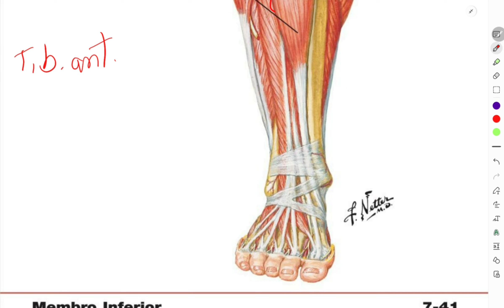Músculos da Perna - Compartimento Anterior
LINK DO LIVRO 🤓

🤓 Adquira bons livros sobre medicina
📲Meu instagram:@dr.rafael.vieira

O compartimento anterior da perna abriga vários músculos essenciais que desempenham papéis importantes na movimentação e estabilidade do tornozelo, pé e dedos. Esses músculos são cruciais para atividades cotidianas como caminhar, correr, pular e até mesmo manter a postura adequada. Vamos explorar alguns dos principais músculos desse compartimento e suas funções:

Tibial Anterior:
O tibial anterior é o músculo mais proeminente do compartimento anterior da perna. Ele se origina na parte superior da tíbia e se estende até o pé, onde se fixa nos ossos do tarso e metatarso. Sua principal função é a flexão dorsal do pé, ou seja, levantar os dedos para cima. Isso é essencial durante a fase de balanço da marcha para evitar que o pé arraste no chão. Além disso, o tibial anterior ajuda a estabilizar o tornozelo durante a caminhada e corrida.
Extensor Longo dos Dedos:
Este músculo se origina na tíbia e na fíbula e se estende até os dedos do pé através de tendões que passam pelo tornozelo e pé. Sua principal função é estender os dedos do pé, especialmente durante a caminhada e a corrida. Ele trabalha em conjunto com o tibial anterior para fornecer suporte ao arco do pé e estabilizar o tornozelo.
Extensor Longo do Hálux (ou extensor do dedão):
Este músculo é semelhante ao extensor longo dos dedos, mas sua função primária é estender o dedão do pé. Ele se estende ao longo da parte frontal da perna e passa pelo tornozelo até o dedão. Durante a fase de balanço da marcha, o extensor longo do hálux ajuda a levantar o dedão do pé, proporcionando impulso adicional durante a propulsão.
Esses músculos do compartimento anterior da perna trabalham em conjunto para fornecer suporte, estabilidade e movimento ao pé e ao tornozelo. Lesões nessa região, como a síndrome do compartimento anterior, podem resultar em dor, fraqueza e comprometimento da mobilidade. Portanto, é importante manter esses músculos saudáveis e fortes por meio de exercícios específicos, alongamentos e cuidados adequados para garantir uma função ótima do pé e tornozelo.